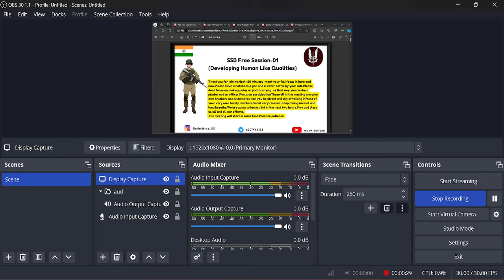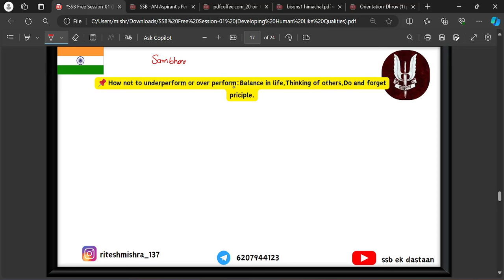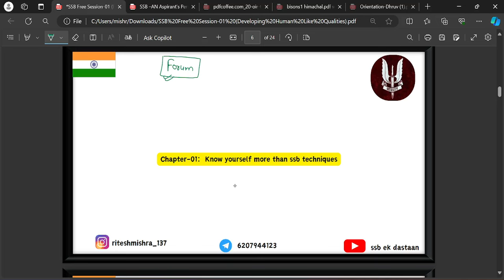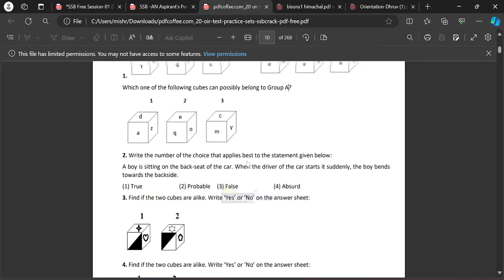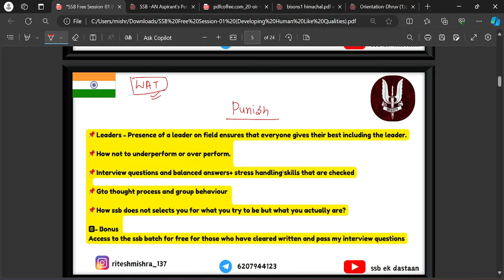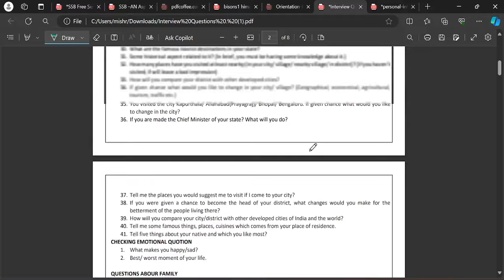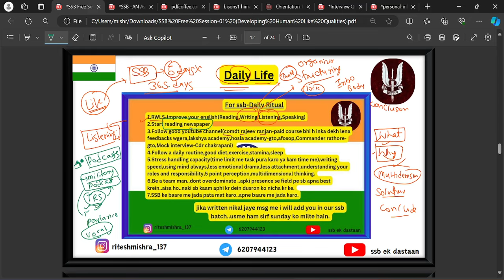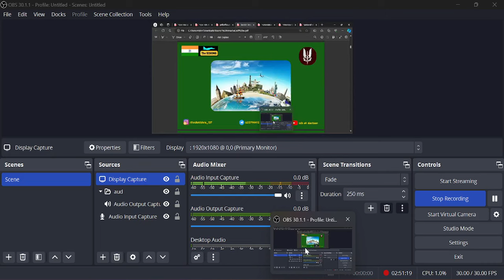Ep-01S1: Daily lifestyle for Ssb | SSB-A way of life|Season -01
Daily lifestyle for SSB